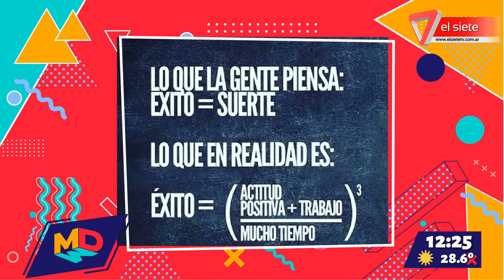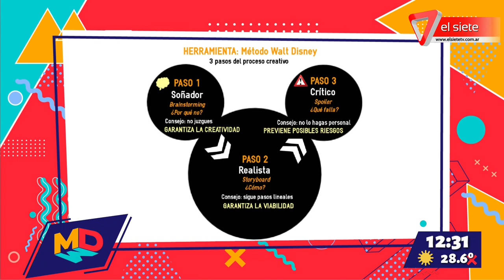Qué hace que un sueño se haga realidad